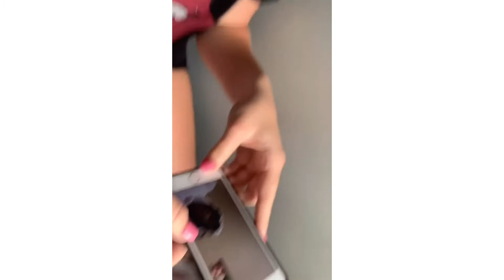Vlog # 1 - ASE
Hey first video